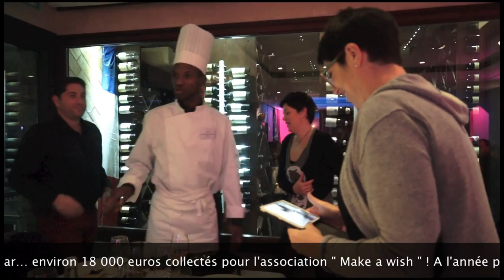#24 Marion & Romain Grosjean cuisinent !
Pour les besoins d'un dîner caritatif, Romain Grosjean, 48h après sa fin de saison au Brésil, n'a pas hésité une nouvelle fois à revenir dans les cuisines des Gorges de Pennafort dans la Var. Sa mission, avec d'autres sportifs du RCT, OG Nice et AS Monaco ? Récolter des fonds pour l'association " Make a wish " ! Bravo à tous.